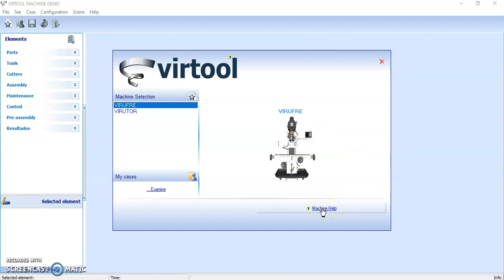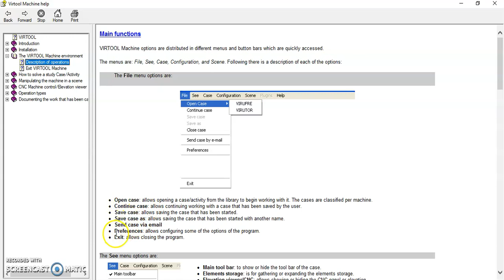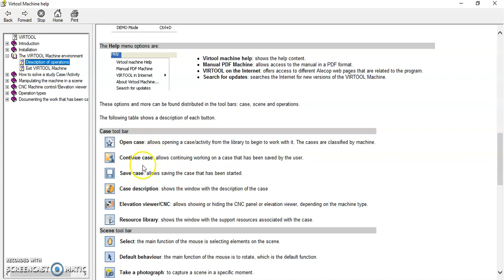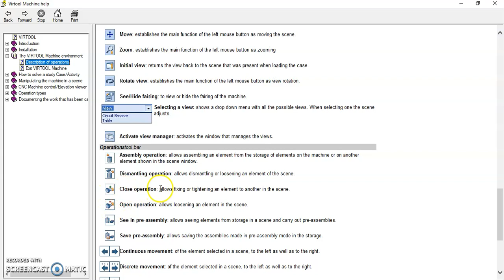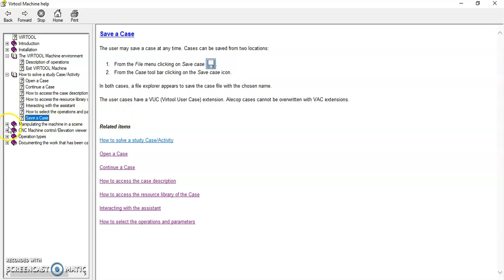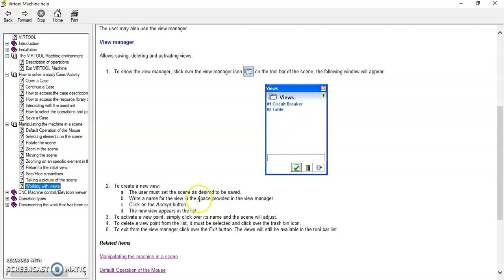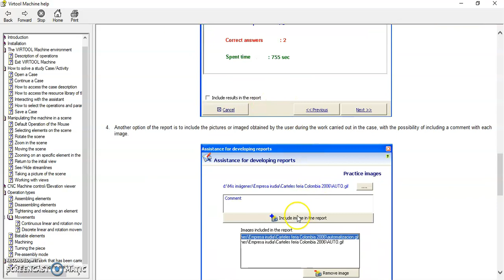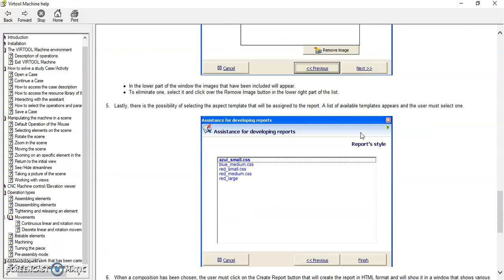Virtool Software Introduction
The Introduction of Virtool Software